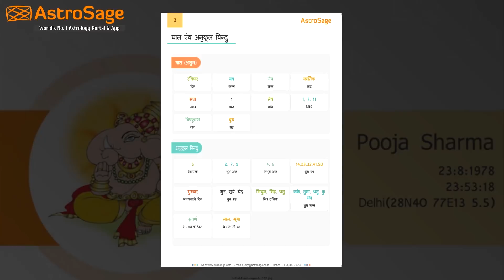Shukra Gochar 28 March | शुक्र का राशि परिवर्तन 2020 | शुक्र का वृषभ में गोचर | Venus Transit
Shukra Gochar 2020 | शुक्र का राशि परिवर्तन 2020 | शुक्र का वृषभ में गोचर | Venus Transit 28Mar2020